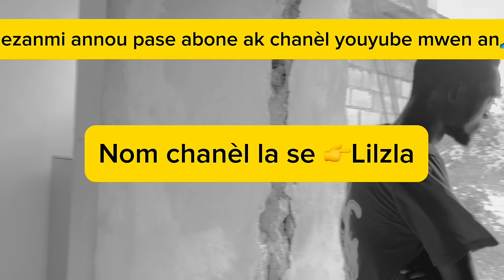Manje moun jakmèl fè lil zla pavle tounen potoprens😂😂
Moun pran lil zla nan men vwazin nan😂😂